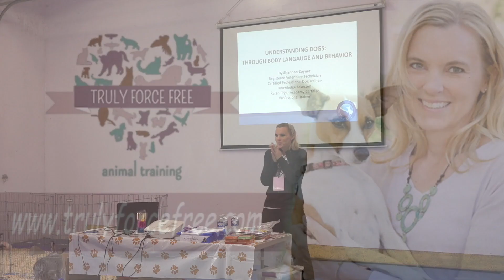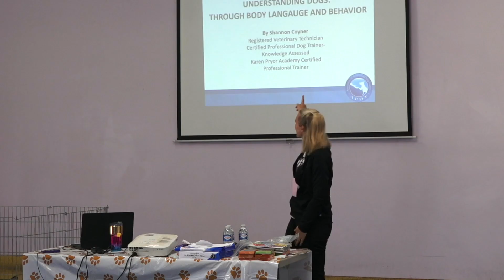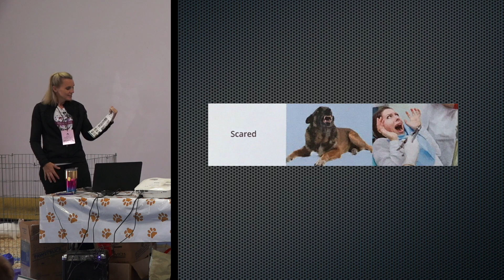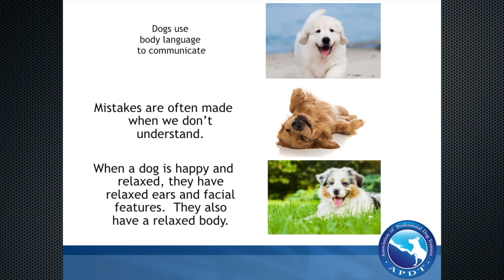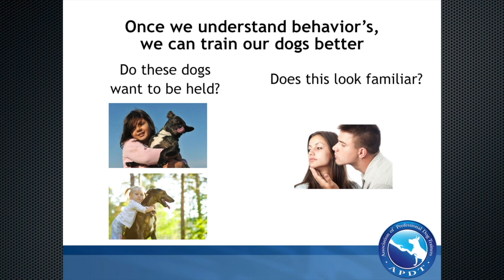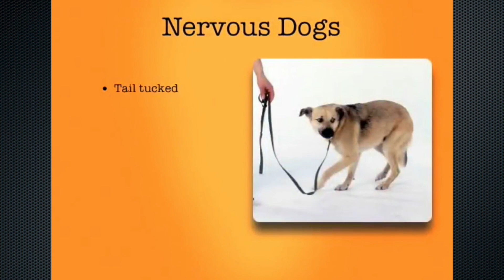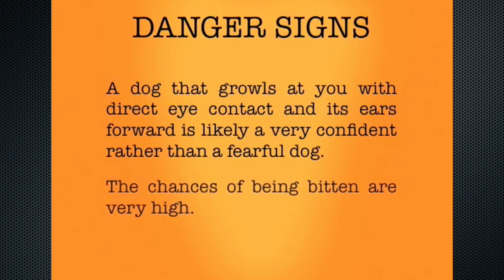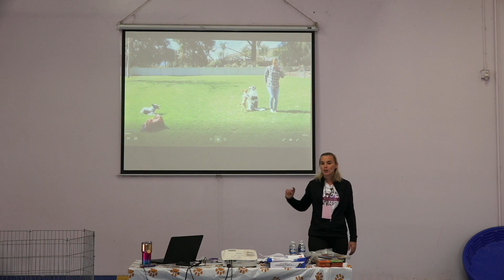Animal Adventure Camp 2